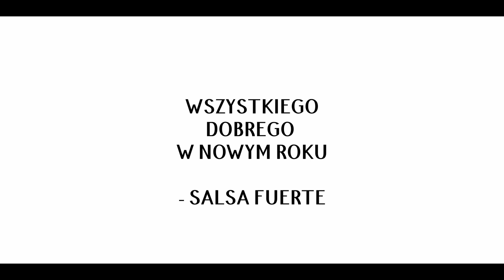SYLWESTER z SALSA FUERTE 2019/2020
Kolejny udany i przewspaniały Sylwester z Salsa Fuerte za nami!
Nowy Rok - 2020 to nowe możliwości i nowe wyzwania. Życzymy w związku z tym - wszystkiego dobrego i mnóstwo energii!
Salsa Fuerte